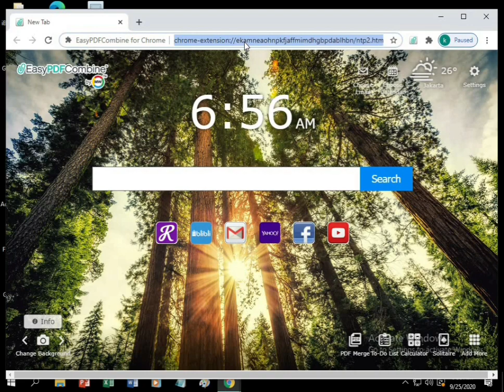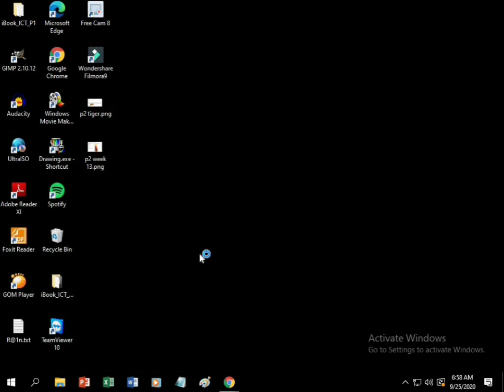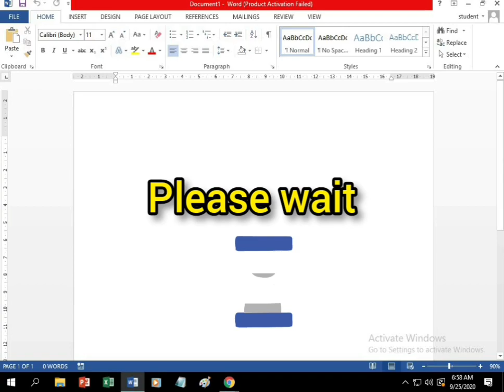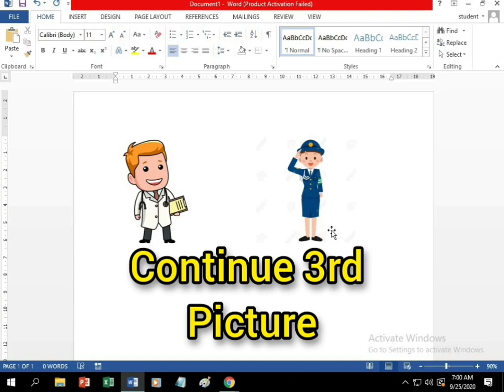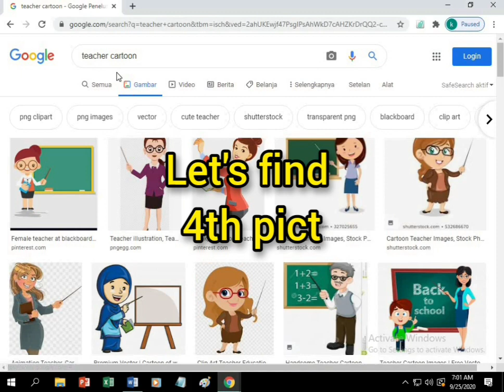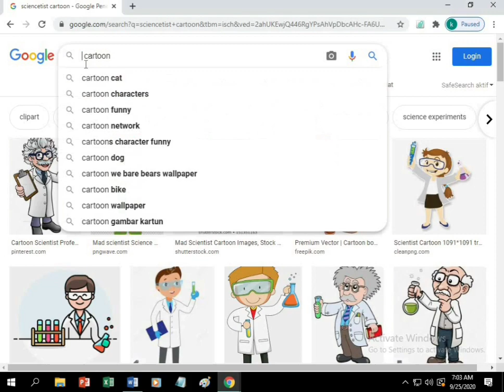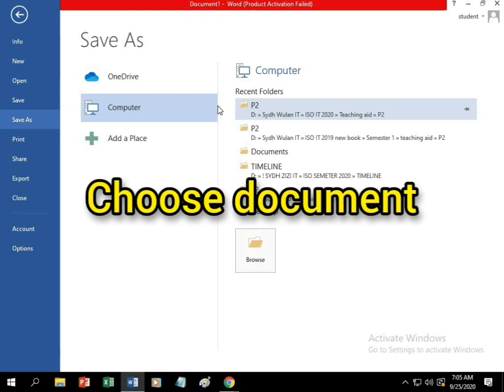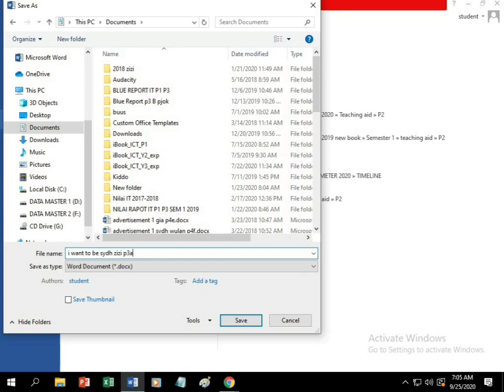HBL IT PRIMARY 3 COPY AND SAVE FROM WEBSITE TO MS. WORD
Assalamualaikum primary 3.
Today we will continue to copy paste and save the pict from website to ms. Word
Let's find 5 pictures kind of what do you wanna be in the future (FREE)
Save it then sending to sydh in HBL whatsapp group